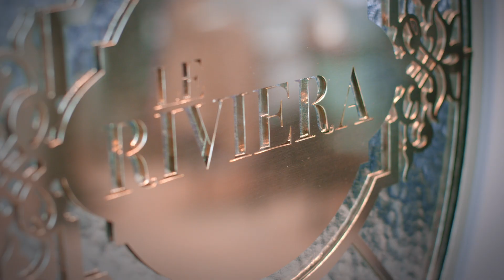Impressions of the Cruise 2019/20 Show – CHANEL Shows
Ambassadors and friends of the House gathered at the Grand Palais in Paris to discover the latest Cruise 2019/20 collection by Virginie Viard.